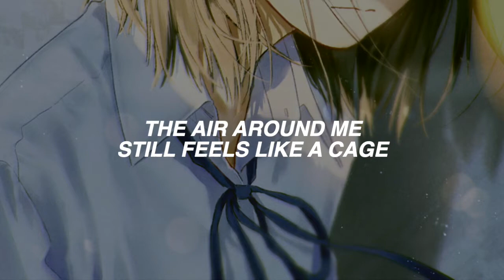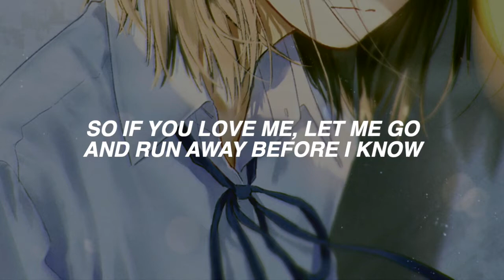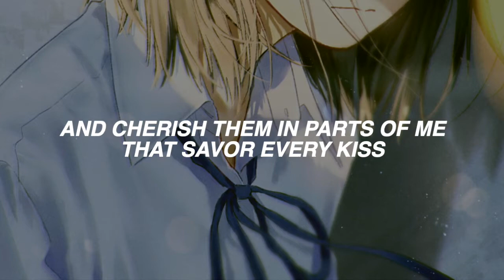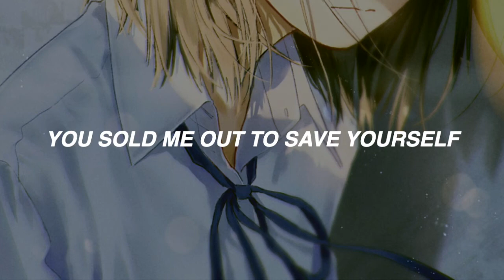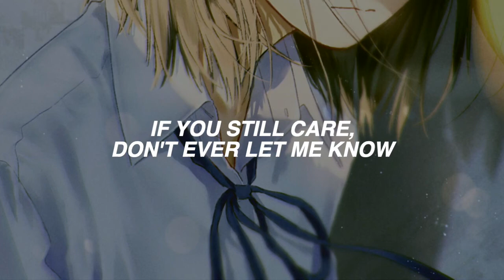「Slipknot」Snuff lyrics (HD)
Slipknot - Snuff
Fanmade video with lyrics on screen
11th track from Slipknot's 4th studio album All Hope Is Gone (2008)